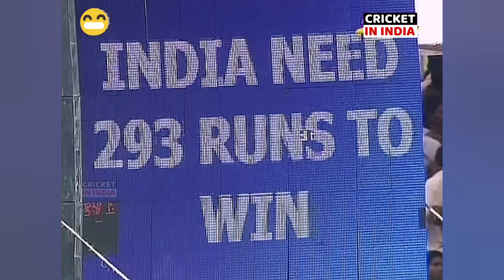INDIA VS AUSTRALIA 1ST ODI 2009 | FULL MATCH HIGHLIGHTS | MOST SHOCKING MATCH EVER🔥😱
india vs australia t20 2007 world cup semi final full highlights 2007 hd
india vs australia t20 2007
india vs australia t20 2007 full match
india vs australia t20 2008 highlights
india vs australia t20 2007 full cricket match highlights
india vs australia 2007 t20 semi final full match highlights hindi
india vs australia 2007 t20 final full match highlights
india vs australia 2009 t20 world cup highlights